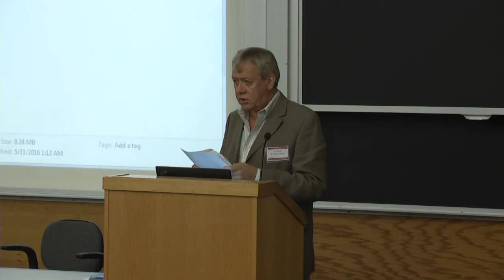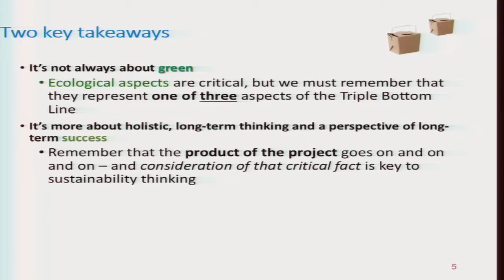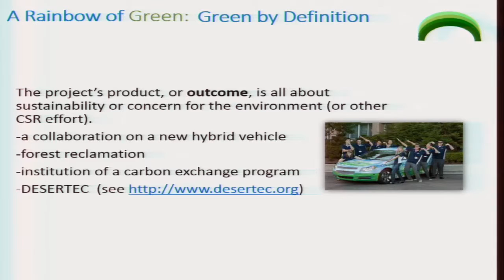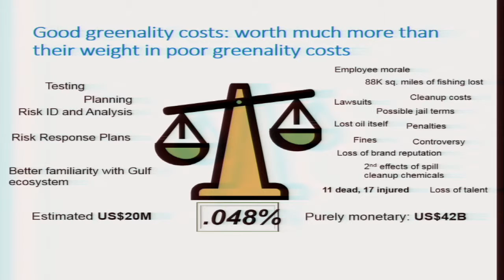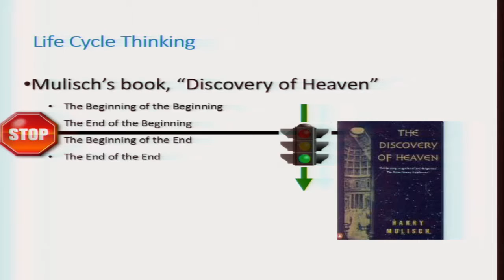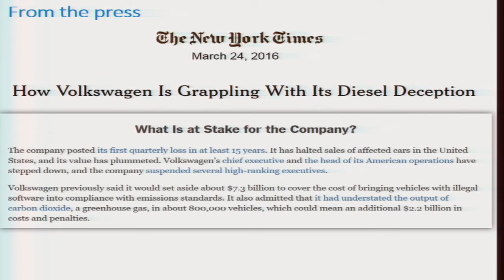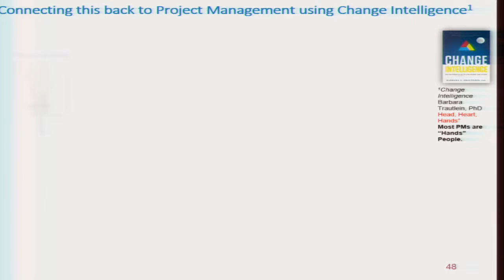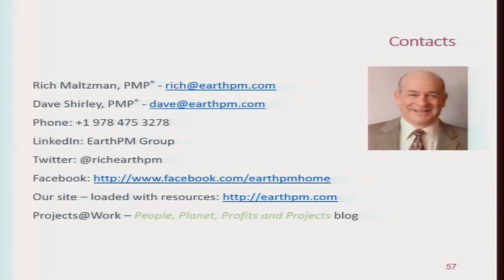Rich Maltzman: Sustainability in Projects, Programs, and Portfolios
May 13, 2016: Rich Maltzman, PMP, speaks at Boston University's 10th Annual Project Management in Practice Conference. He provides the connection between sustainability and project management and asserts how critical it is. Mr. Maltzman provides examples of projects that will challenge your definition of the word ‘success’ and help convey the idea of the intersection between project management and sustainability more clearly than ever. Using ideas from the upcoming book, Sustainability in Projects, Programs and Portfolios – Realizing Enterprise Benefits, this talk discusses several different views of project success and ties that concept back to improving the engagement of project managers in thinking about the triple bottom line when they initiate, plan, execute, monitor and control, and close their projects.